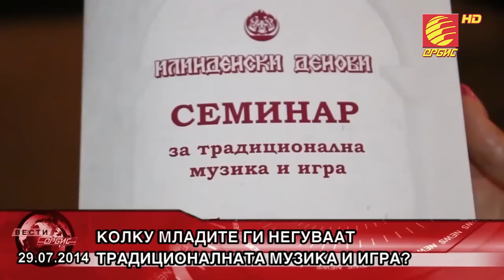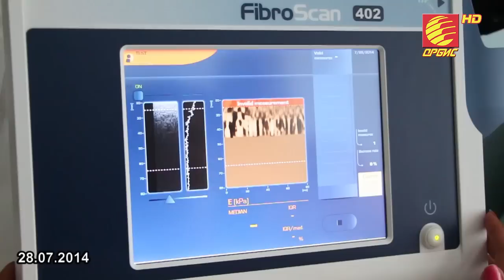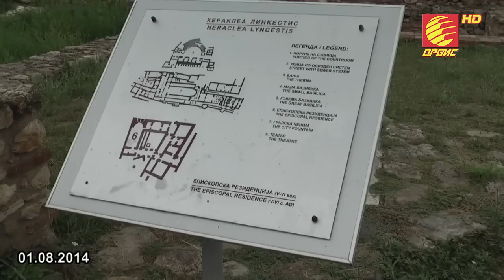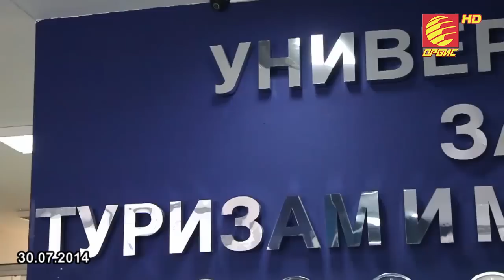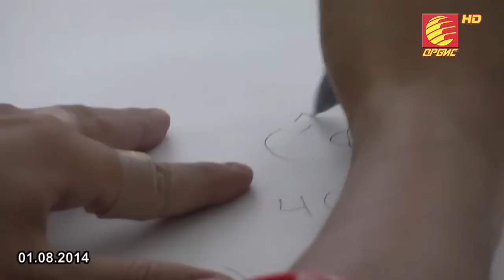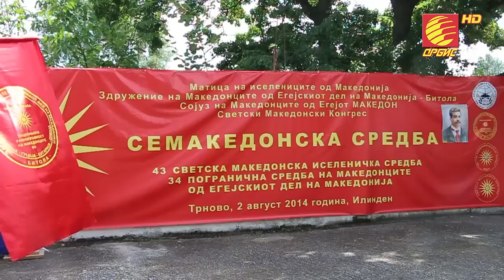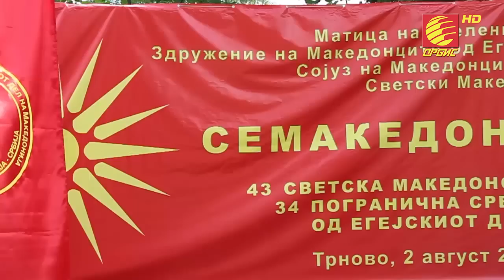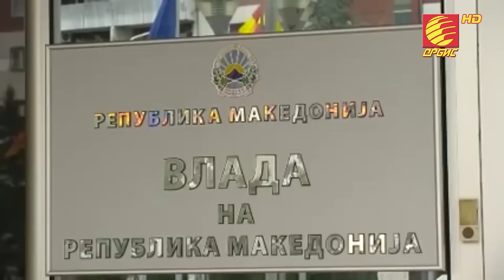TV ORBIS - LOKALNI DIJAGONALI 02.08.2014